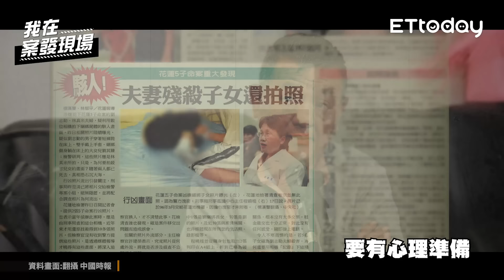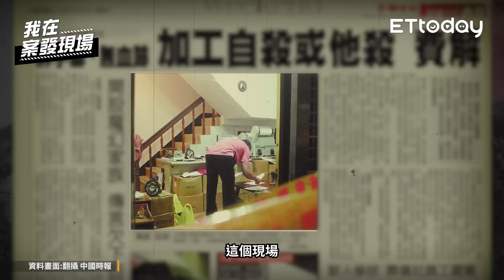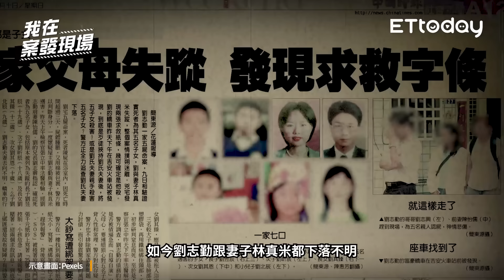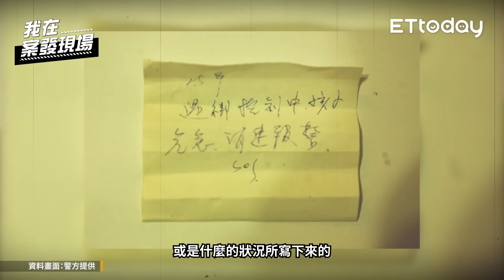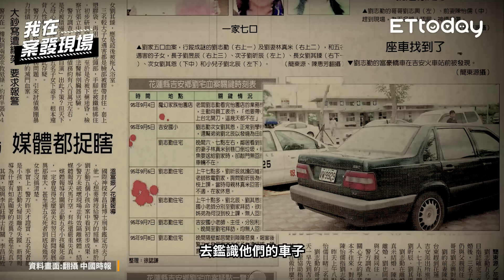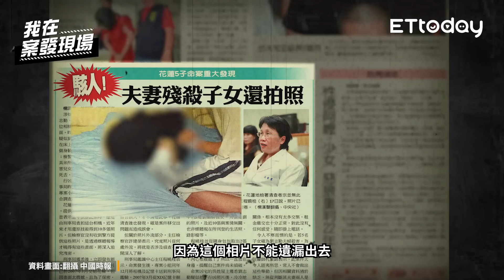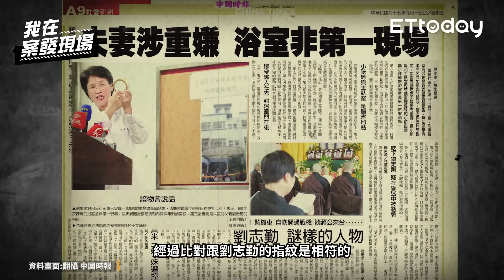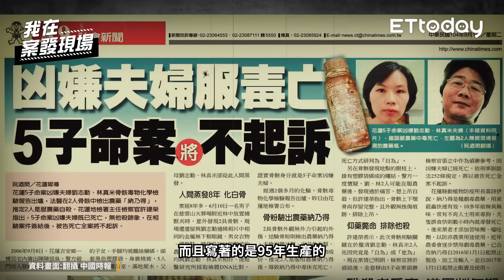花蓮五兄妹疊屍浴室！2張還原照片揭真兇 滅 門悲劇兇手竟為生父？｜退休員警 陳廣誠 | 花蓮五子命案｜《我在案發現場》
花蓮縣吉安鄉在2006年爆發了一起驚悚的案子，由於現場畫面以及手法太過駭人聽聞，讓社會、警方甚至到政府高層都相當重視，案件至今過了許久，仍舊有許多謎題是沒有解開的，由於被害者為五位孩子，外界統稱這個案子為「五子命案」，就算你不是犯罪迷，都應該耳聞過這個案件，我們將一一細數五子命案的偵辦經過、靈異之處...

｜本集來賓：退休員警 陳廣誠｜

台灣在地家居品牌【想窩 The Cave】
源自於對家的想像
針對台灣亞熱帶氣候設計研發
枕頭系列取材自美國、日本
MIT 台灣設計製造
✦ 涼感、透氣、釋壓一枕搞定
✦ 兩款枕型任君挑選
✦ 零死角貼合各種肩頸
✦ 北中南試躺據點皆可體驗

YT章節
00:00 片頭精華
03:10 花蓮五子案
08:03 地獄般的景象
11:38 五名子女相驗
14:18 五子爸媽去向
16:52 劉家七人
18:17 事發時間線整理
20:27 現場跡證
23:21 詭異的求 救訊息
25:23 密室s人？
27:34 奇怪的菸蒂
31:14 夫婦人間蒸發？
32:43 重要情資
35:53 記憶卡中的真相
39:30 通緝劉氏夫婦
40:46 命案第七天
42:58 毒物魚藤
46:19 尋求靈界力量
50:35 白頭骨破懸案？
54:55 偵查終結